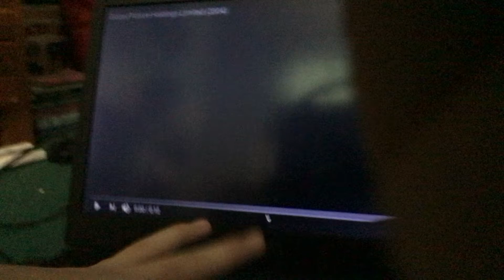Global Picture Holdings Limited Logo (2004)